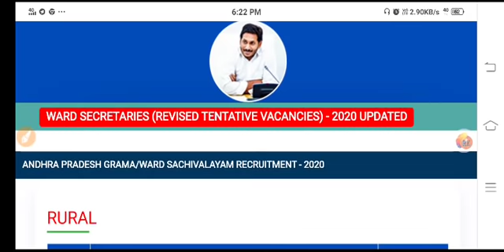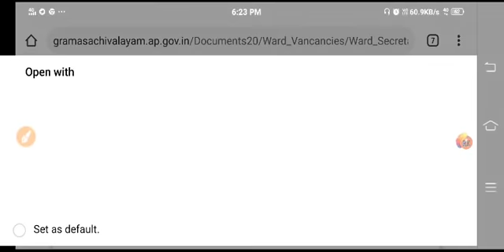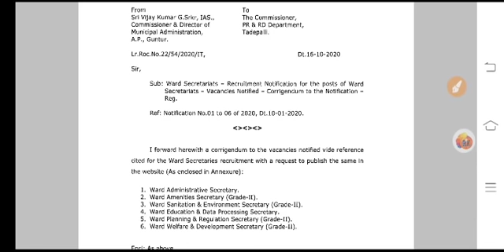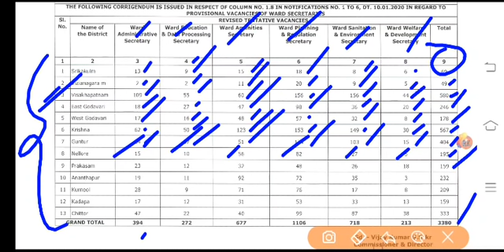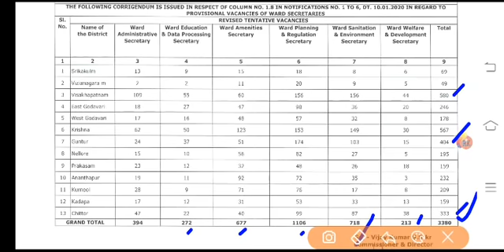సచివాలయ ఉద్యోగాలు 2000+ పెరిగాయి లేటెస్ట్ అప్డేట్ - అందరికీ ఉద్యోగాలు